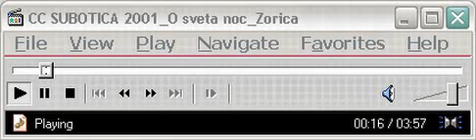Pesma slavljenja: O sveta noc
CC SUBOTICA 2001 Zorica
    verzija (EQ delay itd)